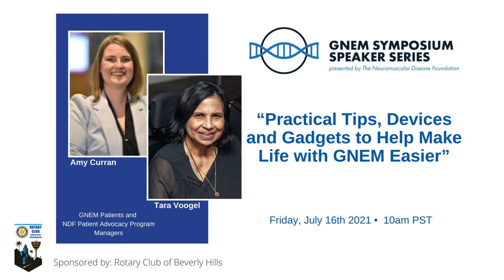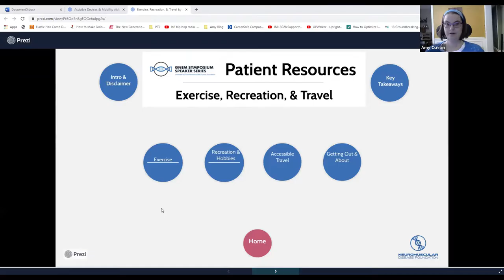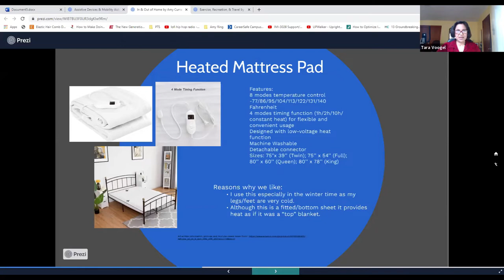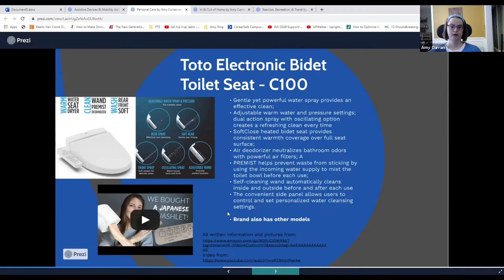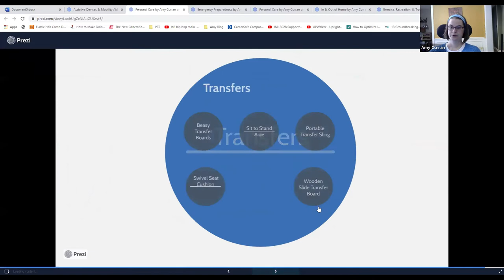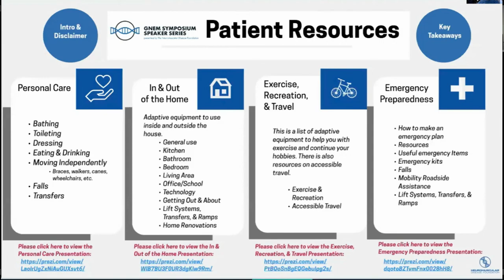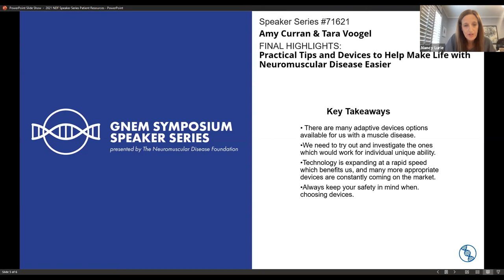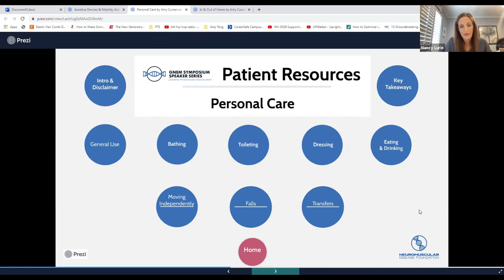2021 GNEM Symposium Speaker Series with Amy Curran & Tara Voogel - Neuromuscular Disease Foundation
2021 GNEM Symposium Speaker Series with Amy Curran and Tara Voogel as they discuss “Practical Tips, Devices and Gadgets to Help Make Life with Neuromuscular Disease Easier”

Bios:
AMY is a former special education teacher turned Patient Advocacy Program Manager for the Neuromuscular Disease Foundation (NDF). Growing up in a family of 4 siblings, all diagnosed with GNEM, they would often sit around the table and troubleshoot ideas and research devices to assist each other with daily living. Amy enjoys expanding her experience researching assistive devices into patient resources to help others find items that will help them with their daily lives.

She has a bachelor’s degree in Biology and a master’s in Special Education. Amy’s interests include taking Coursera specializations (she already completed Digital Marketing and is enrolled in Data Analytics), tutoring, learning Spanish, listening to audiobooks, being crafty in general (especially painting and photography), British murder mystery shows with her husband and snuggling her dog, Lexi.

TARA was born in British Guiana, and she has lived and worked in different countries and cultures. She completed her teacher training in Suriname. She worked in various positions in the Ministry of Education, the Embassy of India, and the Indian Cultural Center.

Upon moving to the United States she pursued a degree in clinical nutrition and received her degree as a Dietetic Technician Registered.  During this time she lived on the campus of the University of Southern California, Los Angeles, where she interacted with many cultures and led an informal exercise program for the wives of international students.   While in Los Angeles she also worked as an instructional assistant teaching English as a Second Language to South Koreans and Latin Americans.

Later on, before she became physically disabled, she worked as the Director of the Dietary Department at an acute hospital and a skilled nursing facility.  Her duties there included assessing patients’ laboratory values, nutritional status, and making dietary recommendations to physicians.  She was also part of the interdisciplinary team in charge of monitoring and assessing patients’ progress.

Currently, Tara writes a blog about her disease and reaches out to GNE Myopathy patients, families, and doctors worldwide. She has co-founded GNE Myopathy International. She dedicates her time to assist patients globally in getting accurately diagnosed, in finding resources and connecting them with supportive services.

She is interested in exercise and the effects exercise has on muscles. Her motivation is to seek effective treatment for GNE Myopathy as she has seen the suffering it has caused in her family members, five of whom have this disease.  Over her life, she has learned to adapt, understand, and transcend boundaries and limitations of all kinds.  She embraces all cultures and can listen with empathy. She reads, writes, and speaks English; and she understands and speaks Hindi, Spanish, and Dutch.

About NDF: Our mission is to enhance the quality of the lives of people living with GNE Myopathy through advocacy, education, outreach, and funding critical research focused on treatments and a cure.